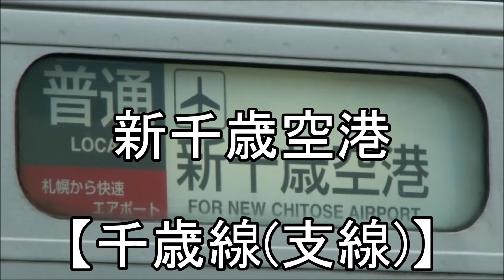初音ミクが「Believe」の曲で千歳線と石勝線の駅名を歌います。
初音ミクに千歳線と石勝線の駅名を歌わせました。

写真は、裏辺研究所からお借りしました。